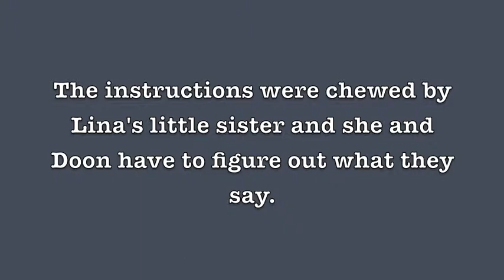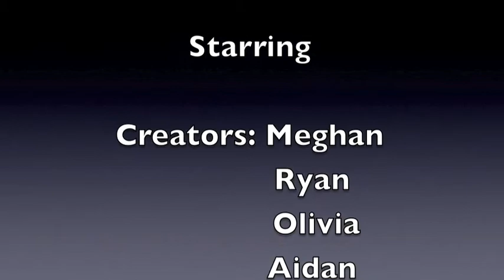city of ember olivia ryan meghan aidan